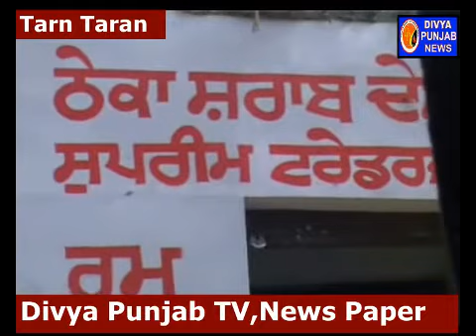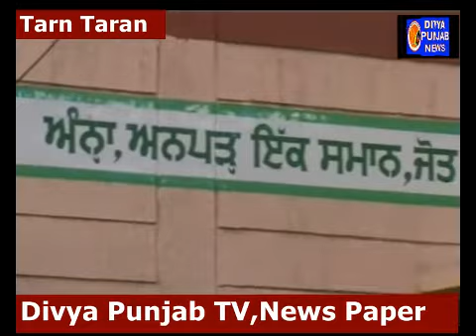चोहला साहिब और पट्टी में धार्मिक सथानो और विधियक आदारो के नजदीक शराब के ठेके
जिला तरन तारन के शराब के ठेकेदार हाई कोर्ट के आदेशों का उलंघन करते हुए